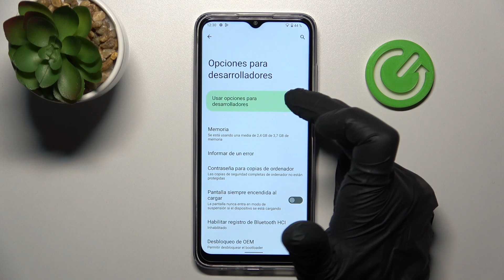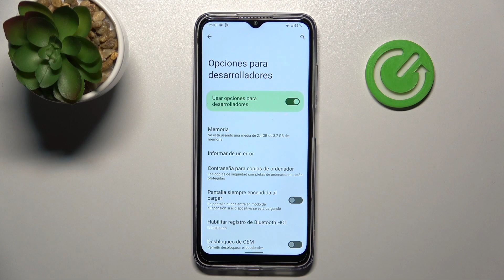Cómo activar opciones para desarrolladores en NOKIA G22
Hoy te explicamos cómo activar las opciones para desarrolladores en tu NOKIA G22. Sigue las instrucciones del video y descubre cómo activar el modo desarrollador en tu NOKIA G22 rápidamente.

¿Cómo activar opciones de desarrollo en NOKIA G22? ¿Cómo activar opciones para desarrolladores en NOKIA G22? ¿Cómo acceder a las opciones de desarrollador en NOKIA G22? ¿Cómo configurar opciones para desarrolladores en NOKIA G22? ¿Cómo desbloquear OEM en NOKIA G22? ¿Cómo desactivar opciones para desarrolladores en NOKIA G22? ¿Cómo encontrar las opciones de desarrollador en NOKIA G22?